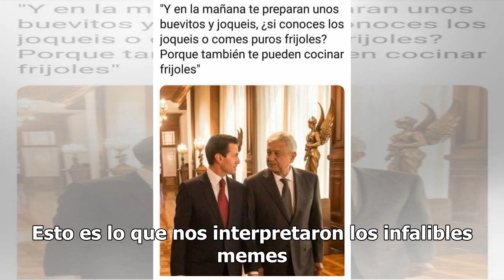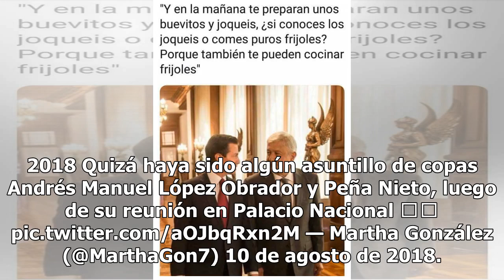Memes que nos explican esta foto de Peña y AMLO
Ya como presidente electo, AMLO le dio otra vueltecita a Palacio Nacional (se ve que no aguanta las ganas de ya vivir ahí). Y fue Peña Nieto quien lo recibió como hace un mes para darle otro tour. Fue cuando el actual mandatario mexicano presumió sus selfies con su próximo sucesor. Ahí Peña le reite...